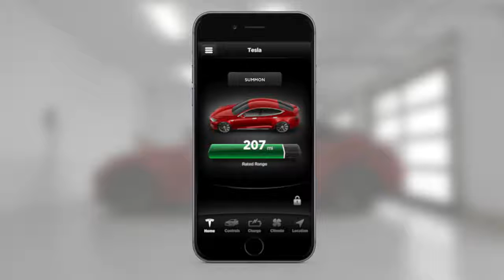01 Autopilot Summon-TESLA